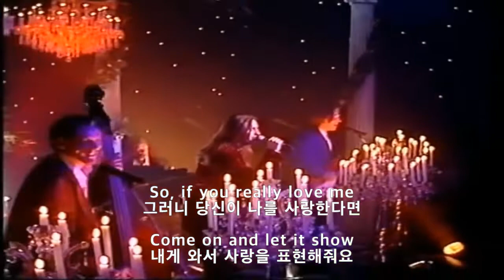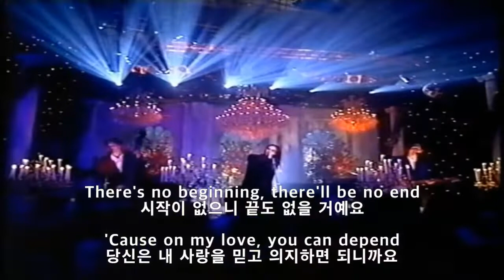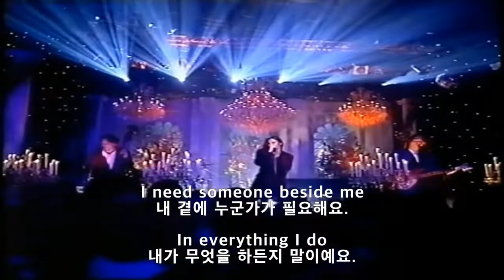WET WET WET- LOVE IS ALL AROUND (가사해석)